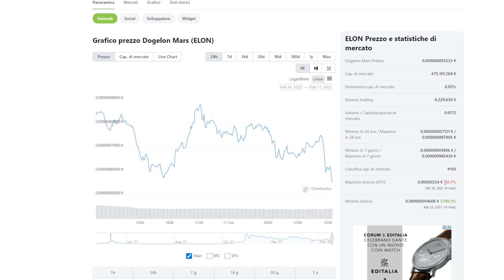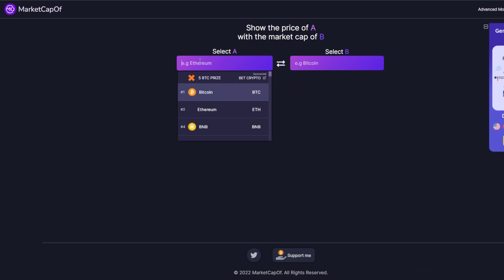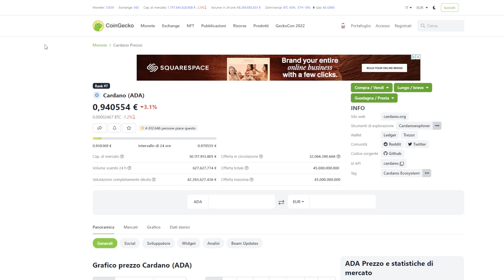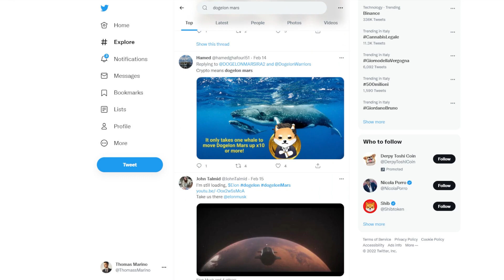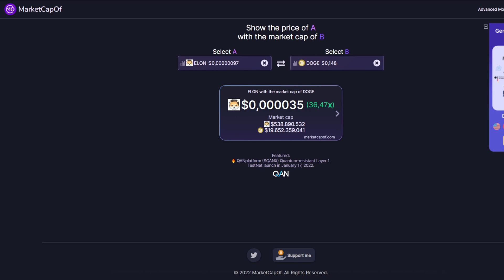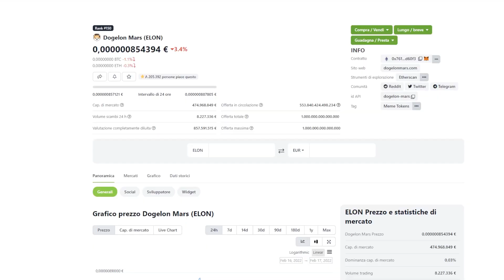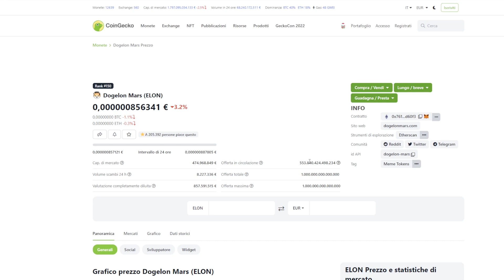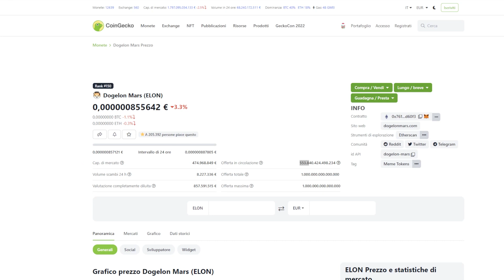COME DOGELON MARS PUÒ RAGGIUNGERE 1€ - SPIEGAZIONE MATEMATICA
COME DOGELON MARS PUÒ RAGGIUNGERE 1 EURO - SPIEGAZIONE MATEMATICA

00:00 Introduzione
00:22 Analisi Dogelon Mars
01:00 Spiegazione Dogelon Mars e calcolo matematico
01:42 Dogelon Mars il prezzo massimo che potrà avere senza burn
03:50 Cosa ne penso di Dogelon Mars
04:50 La Community Dogelon Mars
06:10 Dogelon Mars come Shiba Inu e Dogecoin
08:01 Cosa deve fare Dogelon Mars per raggiungere il prezzo di 1 euro